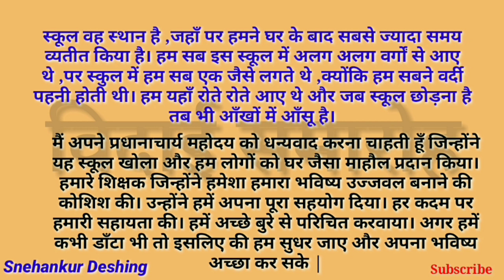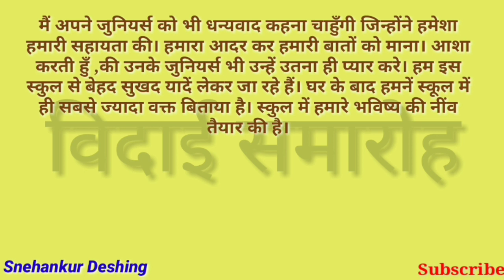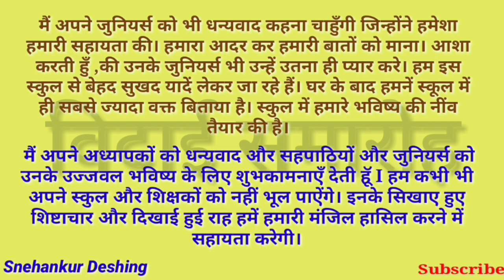विदाई समारोह पर भाषण / vidai Samaroh speech in hindi/vidai Samaroh bhasan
विदाई समारोह पर भाषण / vidai Samaroh speech in hindi/vidai Samaroh bhasan   by Snehankur Deshing